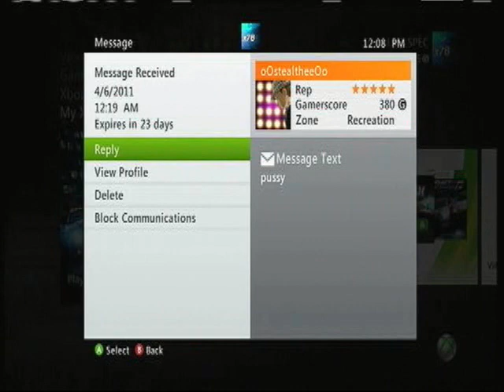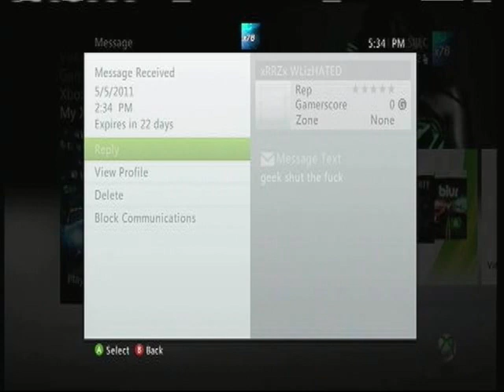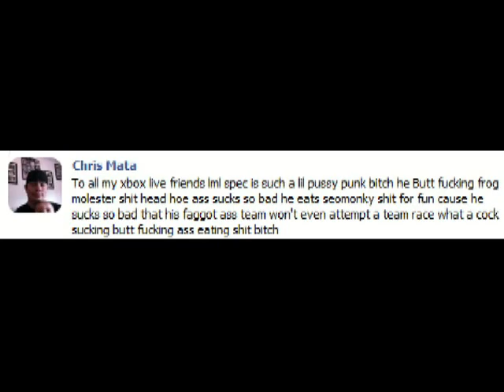BLUR Moments #112 - "Hate Mail 6" and new #1 fan!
Hey everyone, It's been a while since I done one of these. I haven't been getting that much hate mail anymore, also I don't really play BLUR anymore. I get a lot more Good Mail now. I was going to upload a video of that but no one cares about good mail, people want hate mail.

I cut and edited the video because of the lack of Hate Mail. Hope you enjoy the messages and the song